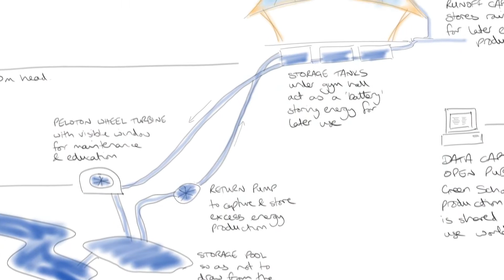What is Project OROS? Green School - Zayed Future Energy Prize 2017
This video is from my time at Green School, Bali. They've been awarded the Zayed Future Energy Prize 2017 to increase their on-site renewable energy production. Amazing work!

Narrator/writer: Mikel Gutierrez
Director: Noan Fesnoux
Creative: Jason Gutzmer
Camera/edit: Steve Bullock